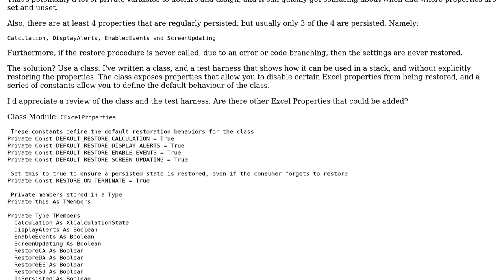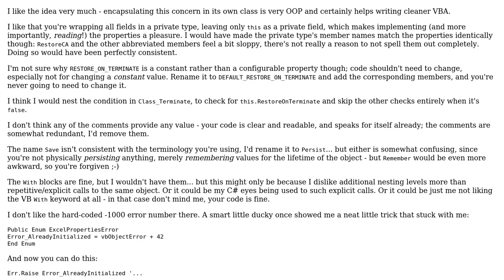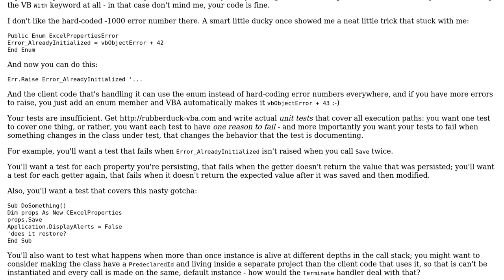VBA Class to persist and restore Excel Application properties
With thanks & praise to God, and with thanks to the many people who have made this project possible! | Content (except music & images) licensed under CC BY-SA | Music | Images & others | With thanks to user ThunderFrame user Mathieu Guindon user Mast and the Stack Exchange Network Trademarks are property of their respective owners. You are responsible for your own actions.